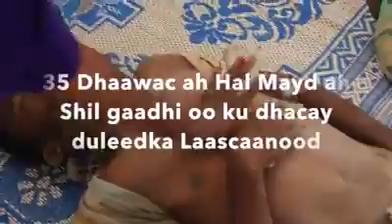Dhaawac laascaanood la keenay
★ ★ ★SOMALI TV ᴴᴰ★ ★ ★